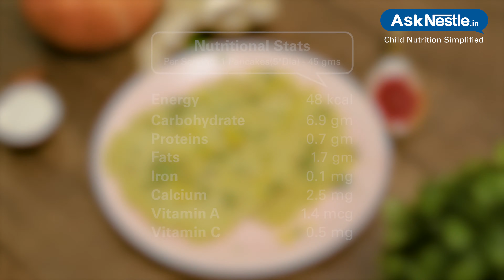Jowar Pumpkin Pancake Recipes | Healthy Food Recipes For Kids | Ask Nestlé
It is very easy to make these scrumptious pancakes, a power pack dish of with vitamins.prefect dish for breakfast.